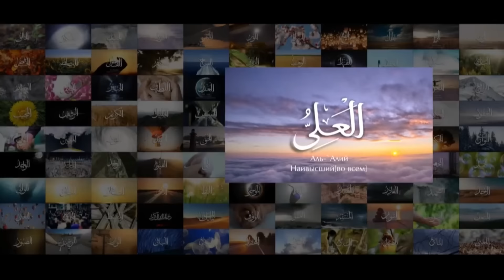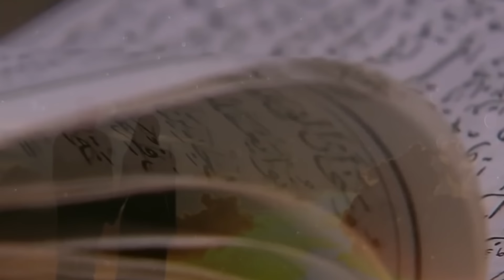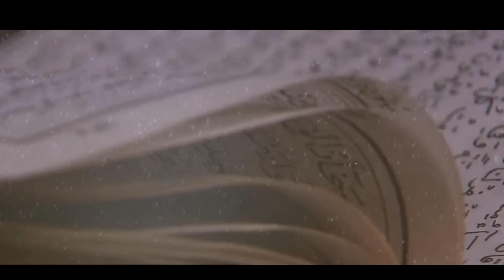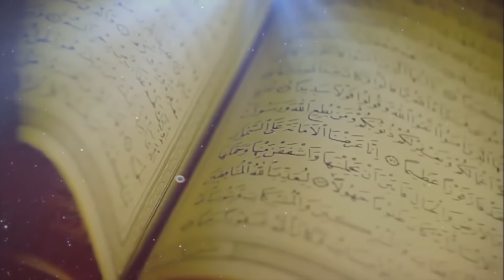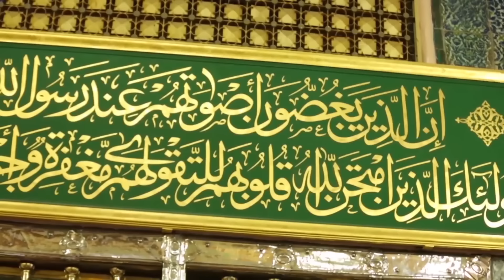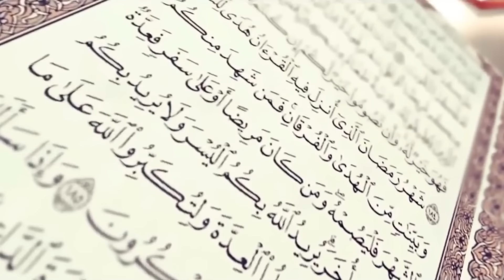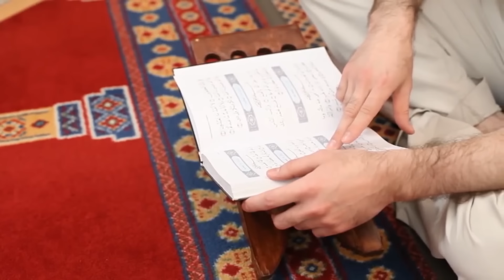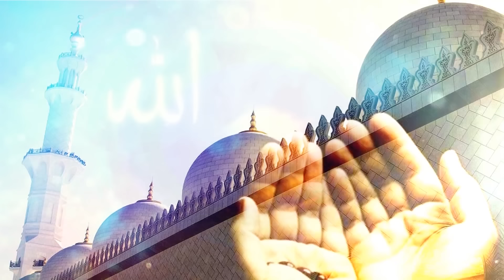Xadidja Magomedova - Best Nasheeds